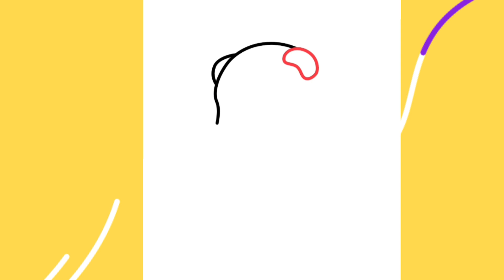How to draw a CUTE PANDA | Tutorial for Beginners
How to draw a CUTE PANDA step by step - live drawing - tutorial for beginners - drawing as a relaxing and soothing hobby for every age